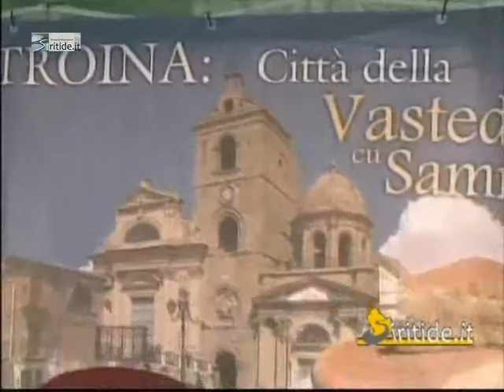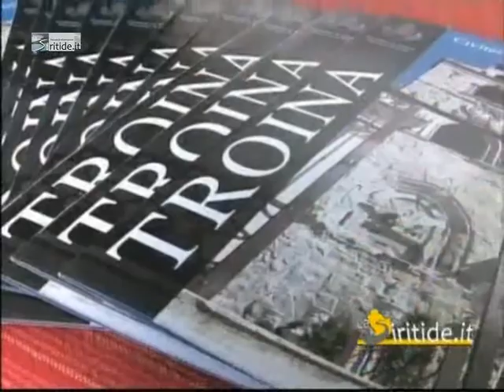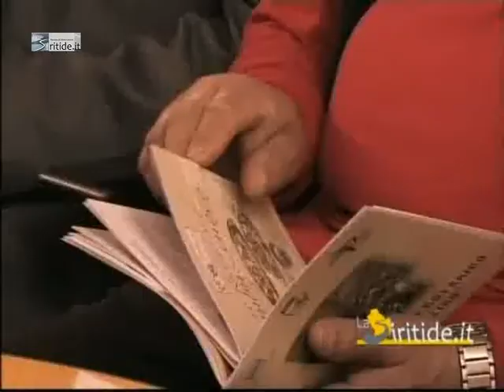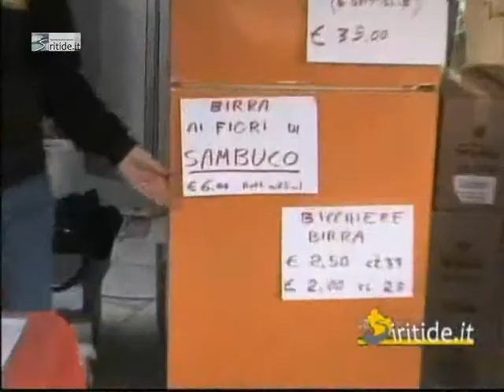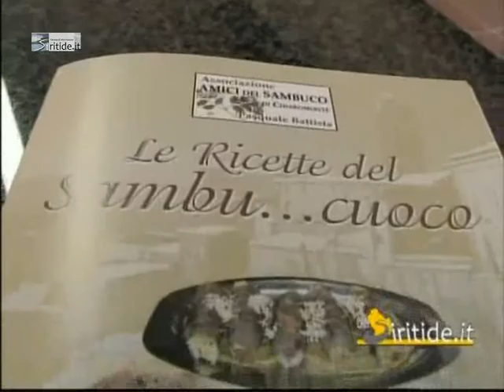15/05/2011 Festa del Sambuco 2011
15/05/2011 Festa del Sambuco 2011